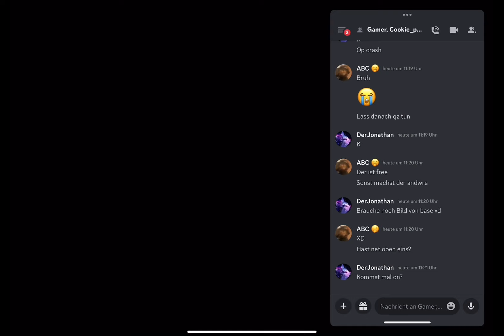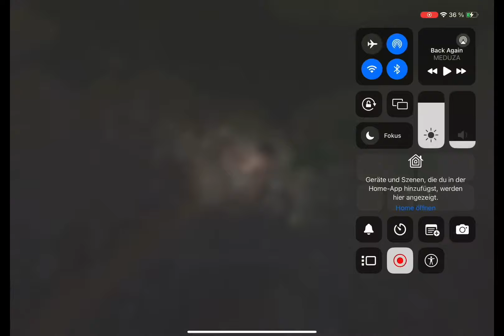[Ark Mobile PvP] Raiding Online Base + PvP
➤My Device : iPad Air 5 Generation